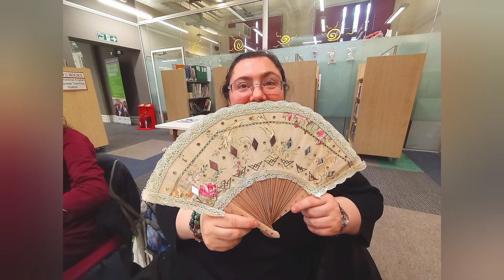Fan Maker: Victoria Ajoku conducts the Georgian Fan Day at the Eltham Centre: England: Oct 2023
Fan Maker: Victoria Ajoku leads the Georgian Fan Workshop Experience at Eltham Library: England for the Elthamread activities. @greenwichlibraries9391 @SEninemag @ignatius_sancho